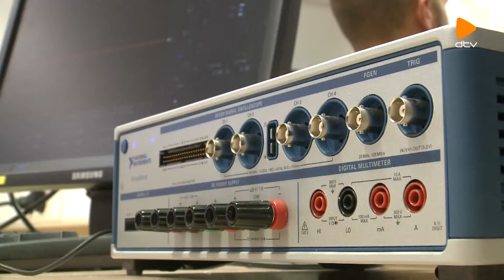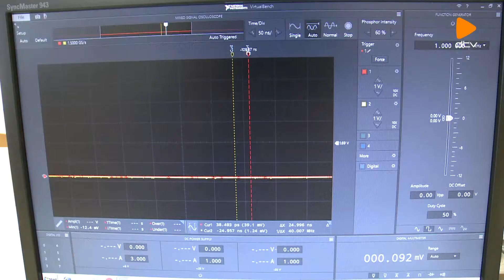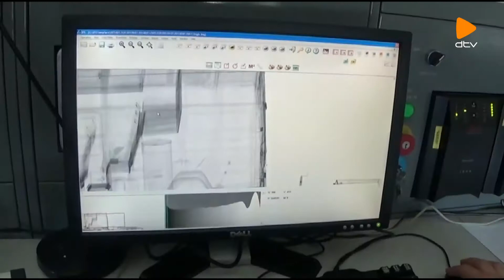Napszemle (2018. 09. 17.)